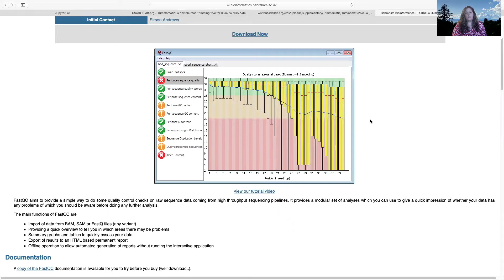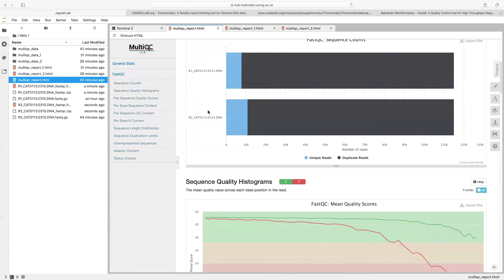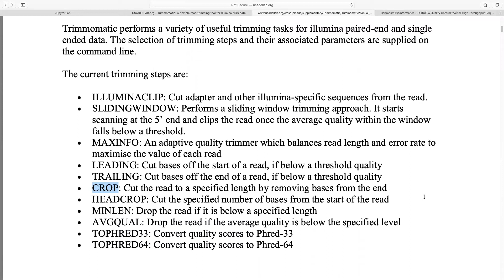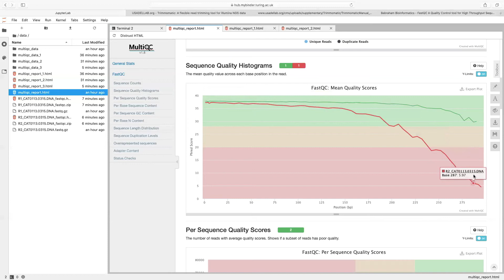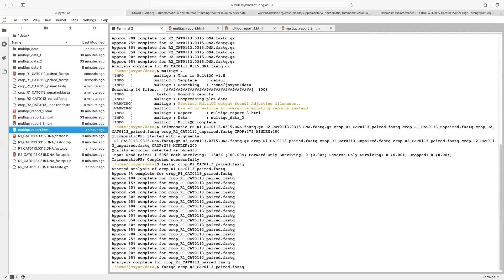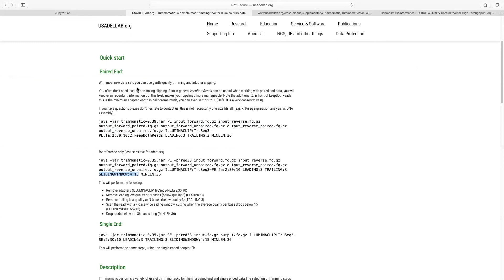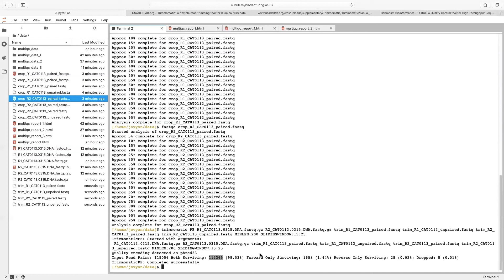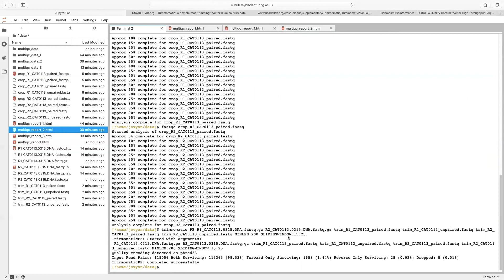Topic: Metagenomics Lesson 2 Demo 2.2 - Trimmomatic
- listed under Lesson 2 Demo 2.2